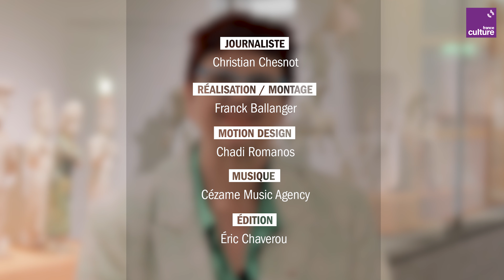Le musée Guimet, atout d'influence pour la France en Chine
Dans un contexte de rivalités internationales exacerbées, la France joue la carte de la diplomatie du patrimoine pour développer son influence. En Asie, le musée Guimet est en première ligne sur ce front culturel et patrimonial.